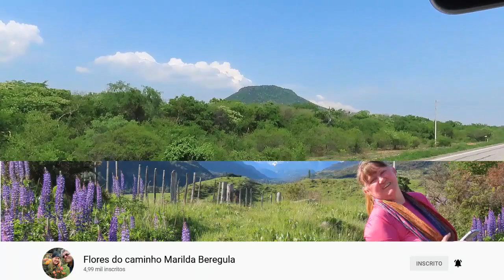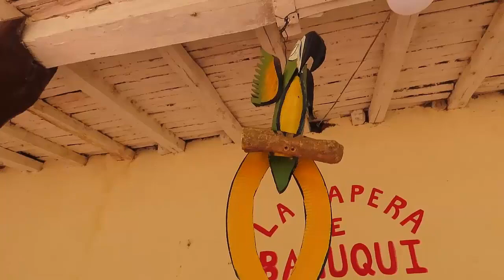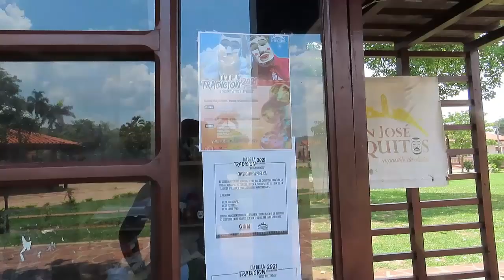PASSAMOS POR SAN JOSE DE CHIQUITOS NA BOLIVIA | COMIDA BOLIVIANA E SUCO DE MILHO | CIDADE DA BOLIVIA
Saímos da comunidade Las Taperas e pegamos estrada pela ruta 4 em direção a Santa Cruz de La Sierra e passamos na cidade de San Jose de Chiquitos para almoçar e aproveitamos para compartilhar um pouco mais das ruas, prédios e praça central que fica na frente do santuário jesuita muito bonito - 11/2021.